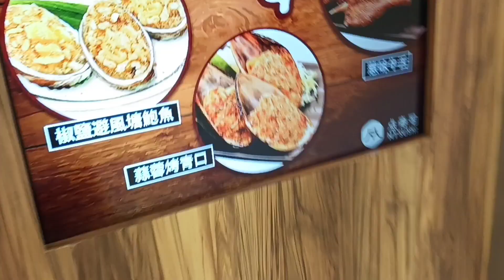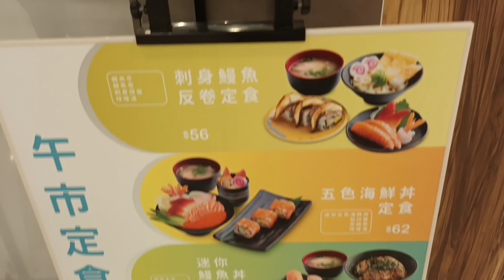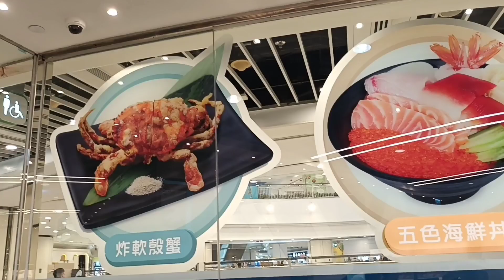DI LARANG MASAK⁉️TERNYATA INI...ALASANNYA